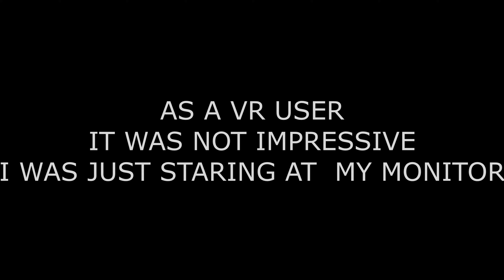rtx 4090 unreal ENGINE 5 FOREST FIELD DEMO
RTX 4090
I7 8700K 4.3 GZ
32 GO
1440P

As a VR USER It felt so flat, i was not in a  tropical forest;  I was just looking at my monitor, the wall behind it, my keyboard and everything else.
even if all of  those Plants were in  3d and theywere all swaying and the landscape texture was really realistic it was like  having a postcard and not being there.

NO stereoscopic 3D is so boring it's like walking in the real life but I would have an IPAD right in front of  my eyes and being able  to see only through that screen.

If there's a fallout 4 or  a new elder scrolls coming out I'm sure that  I won't be  able to appreciate it in 2D.